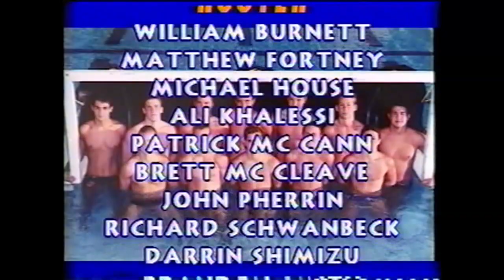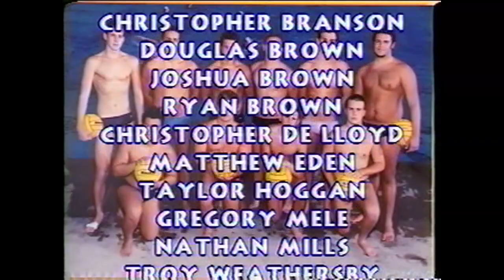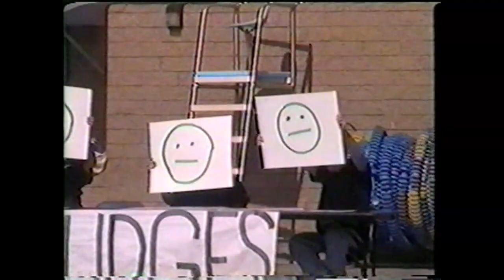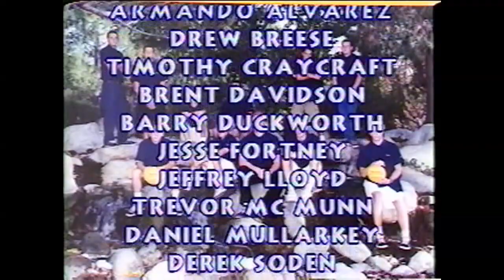El Toro High School Water Polo 1997 1998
El Toro High School end of year water polo video. i had to remove the original soundtrack on the film as it was full of songs that dont have a license for use.